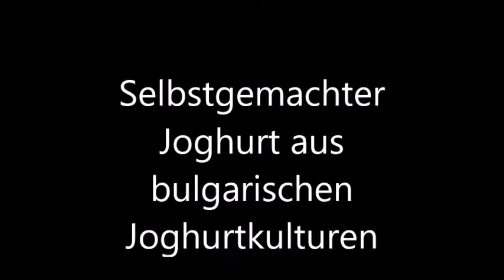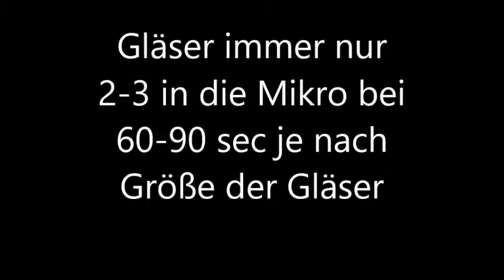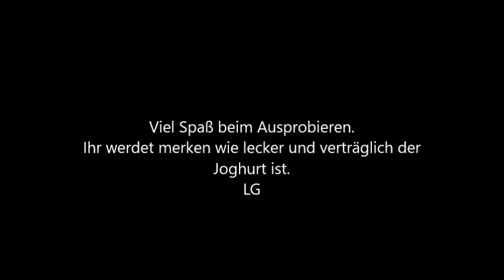Joghurt selber machen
hier findet ihr ein "Rezept" mit dem ihr Joghurt selber machen könnt